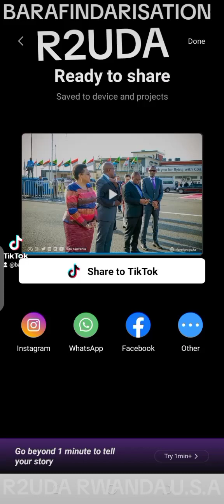BARAFINDA SEKIKUBO FRED ABA R2UDA MWESE IMIHIGO HIRA NOHINO HOSE MWESE(4)